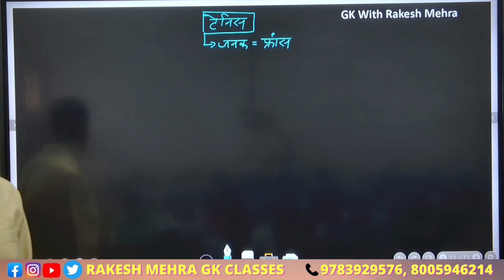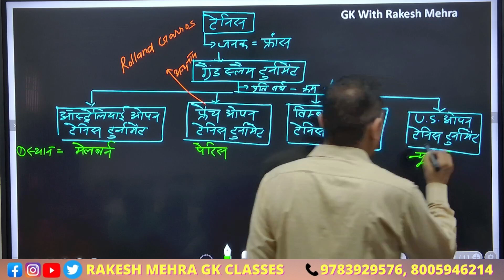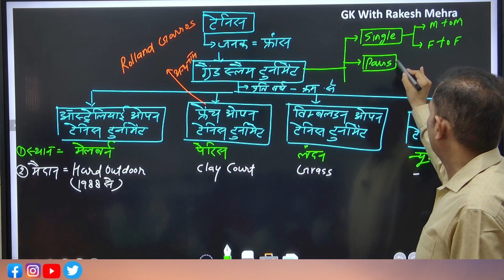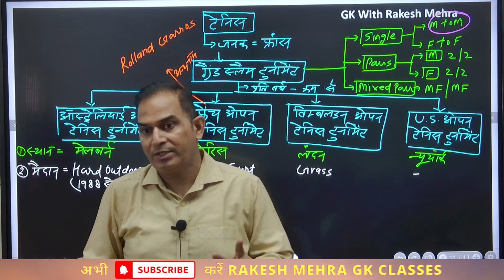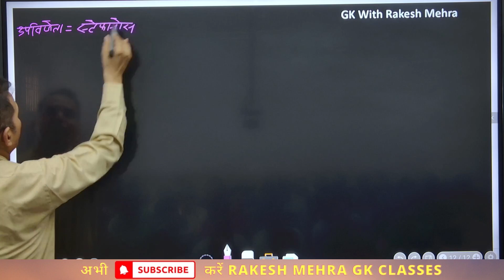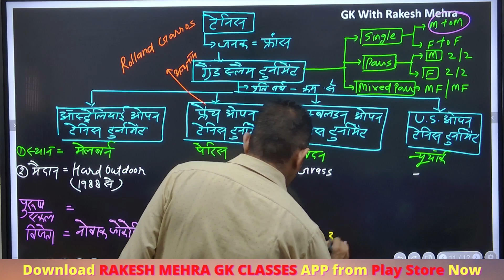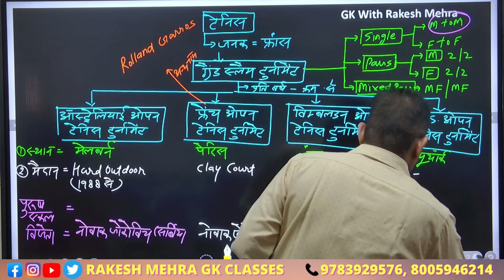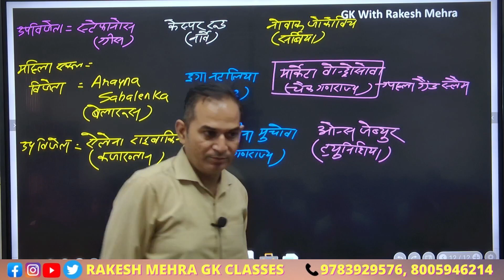Tennis (JULY CURRENT 9)